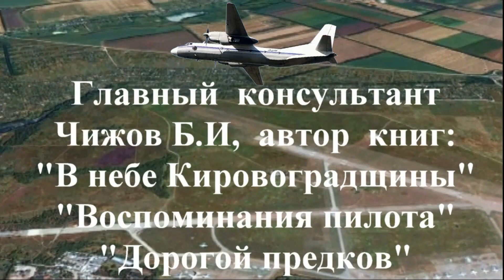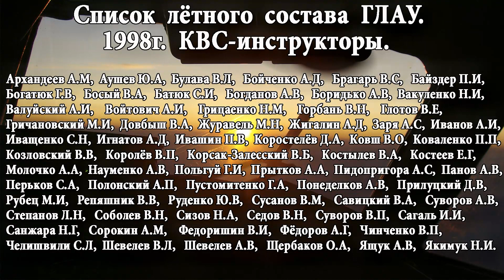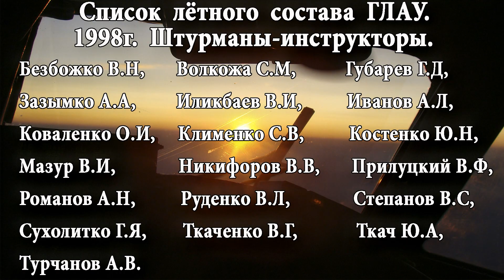1998г. Кировоградское лётное. Ингульское гнездо авиаторов. Часть 34.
Часть  из  фильма о истории  Ингульского гнезда авиаторов.
Автор  Сусанов В.М.